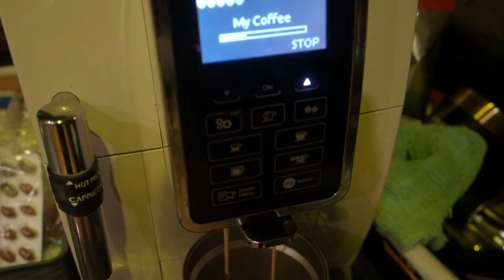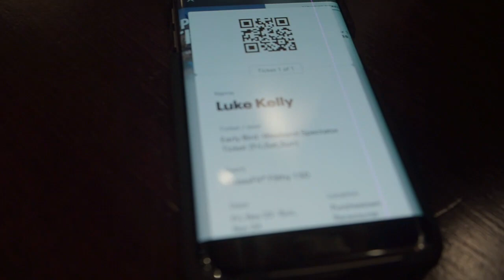We attend the filthy 150 in Dublin, Ireland. (Part 1)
Sinead competes in the box competition at the filthy 150. This is a four person team event that anyone can enter and run along side the elite crossfit sanctional. This is by far Irelands biggest Crossfit competition. Here's a small look at our perspective of the comp.